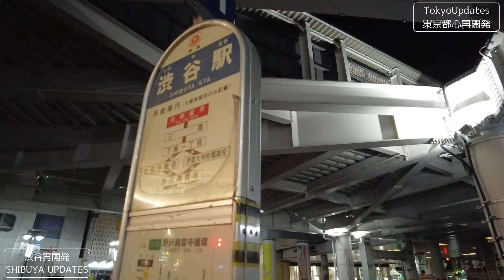645 東京・渋谷再開発, 西口バスターミナル, 超高層ビル, Shibuya Sakura Stage Redevelopment skyscrapers Tokyo Japan 20240122